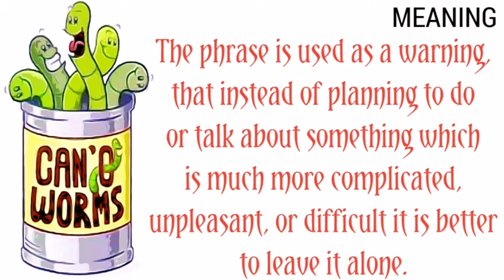Idiom: Can Of Worms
Hey all,